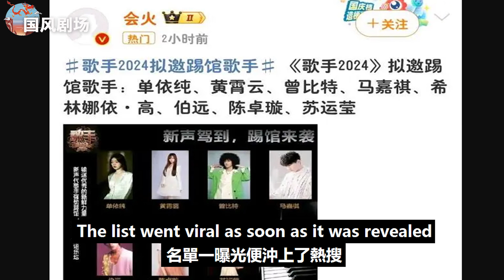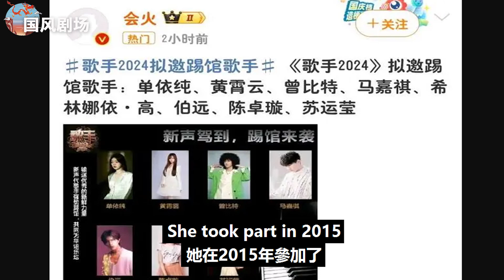《歌手2024》擬邀踢館嘉賓上熱搜，全是年輕人，多人參加過好聲音！